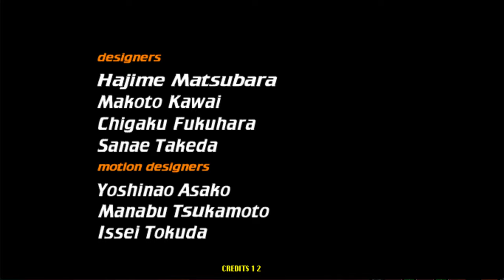🇫🇷 France Playthrough 🐼 10 goals - Virtua Striker 2 '99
A play-through in ranking mode.

Rank: Panda 🐼
Scored: 10 goals
Conceded: 0 goals
Best Goal: 287 points

00:00 Team Selection

00:08 First Match - Romania
02:44 Goal [179] France 1-0 Romania

03:07 Second Match - Paraguay
03:50 Goal [287] France 1-0 Paraguay
05:01 Goal [139] France 2-0 Paraguay

06:14 Semi-final Match - Netherlands
07:00 Goal [224] France 1-0 Netherlands
08:11 Goal [97] France 2-0 Netherlands
08:47 Goal [66] France 3-0 Netherlands

09:37 Final Match - Croatia
10:56 Goal [123] France 1-0 Croatia

12:31 Special Match - FC Sega
12:43 Goal [196] France 1-0 FC Sega
14:42 Goal [133] France 2-0 FC Sega
15:22 Goal [140] France 3-0 FC Sega

16:04 Winning and goal reels along with credits

17:10 Today's Best Goal